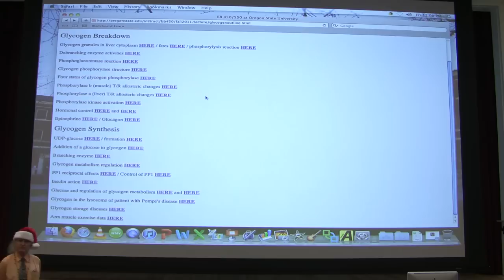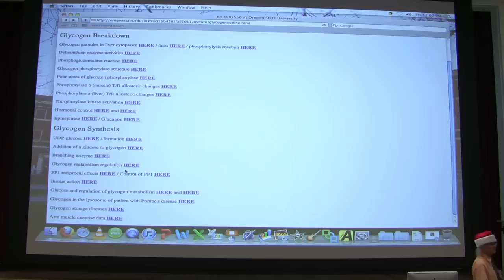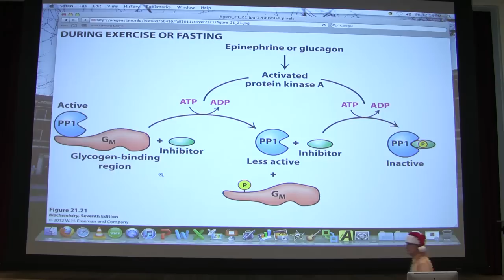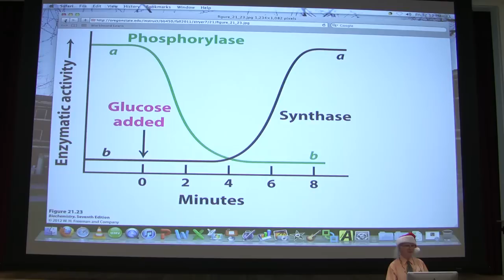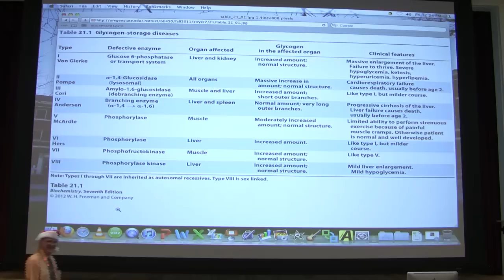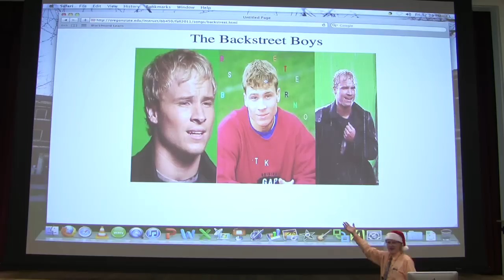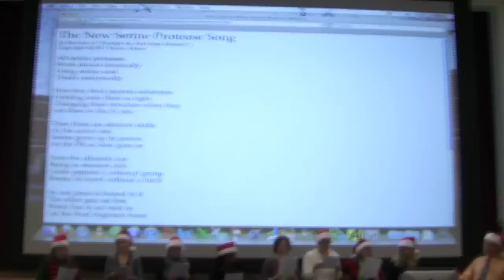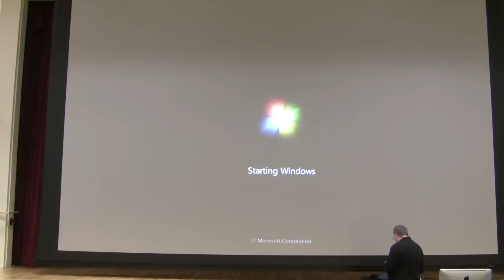#27 Biochemistry Glycogen Metabolism III / Metabolic Melodies Lecture for Kevin Ahern's BB 450/550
2. My lectures with The Great Courses
3.  My Lecturio videos for medical students
5.
7. Check out all of my free workshops
8.
9. My courses can be taken for credit (wherever you live) via OSU's ecampus.
10.

1. Reversing phosphorylations causes glycogen breakdown to cease and glycogen synthesis to begin. Remember that insulin is released in response to an increase in blood sugar and it stimulates cells to take up glucose. Thus, when the cells take up glucose, the glycogen synthesis system is stimulated to put it into glycogen and this occurs because insulin stimulates the activity of Protein Phosphatase (PP1), which is capable of removing phosphates from all the proteins described above.

2. Thus, when insulin binds the cell surface receptor, glycogen synthesis is stimulated (glycogen synthase is converted from the 'b' form to the 'a' form) and glycogen breakdown is inhibited (glycogen phosphorylase is converted from the 'a' form to the 'b' form). In addition, PP1 removes the phosphate from glycogen phosphorylase kinase, which stops it from phosphorylating additional glycogen phosphorylase enzymes.

3. Insulin is capable (via binding to a cell surface receptor) of reversing the action of the phosphorylation system. It does this by stimulating the activity of Protein Phosphatase I (PP1). This, in turn, causes ALL OF THE EARLIER PHOSPHORYLATIONS TO BE REVERSED.

4. By contrast, the protein kinase A phosphorylation system simultaneously activates glycogen breakdown (by making GPa) and inhibits glycogen synthesis (by making GSb), it also INACTIVATES the enzyme that removes phosphates (PP1).

5. PP-1 binds to a protein called GM (in muscle) or GL (in liver). When bound to GL, PP-1 is held close to the glycogen phosphorylase, which is useful because this allows easy access to dephosphorylate it and turn it off.

6. PP-1 binds to a protein called GM (in muscle) or GL (in liver). When bound to GL, PP-1 is held close to the glycogen phosphorylase, which is useful because this allows easy access to dephosphorylate it and turn it off.

7. Activation of PKA by epinephrine or glucagon causes GM to be phosphorylated, which, in turn, causes PP-1 to be released in a less active form. PKA also phosphorylates the PP-1 inhibitor, which then binds PP-1 and inactivates it. Thus, the phosphorylation system shuts down the dephosphorylation system and vice versa, depending on which hormone has bound to the cell surface receptor.

8. GPa normally binds PP-1-GL tightly and acts as a glucose sensor in liver cells. PP-1 is inactive when bound to GPa if GPa is in the R state. Increasing glucose concentration causes GPa to flip into the T state. When GPa is in the T state, PP-1-GL is released from GPa, becomes active, and dephosphorylates GPa, forming GPb. Freed from GPa, can then PP-1 dephosphorylate GSb, forming GSa. Thus, glycogen synthesis is NOT activated until glycogen breakdown is first stopped.

9. Thus, the experiment I showed in class where addition of glucose to purified GPa and GSb causing conversion of GPa to GPb and GSb to GSa makes sense in that addition of glucose causes GPa to flip into the T state, which causes it to release PP-1-GL to begin dephosphorylation of the two enzymes.